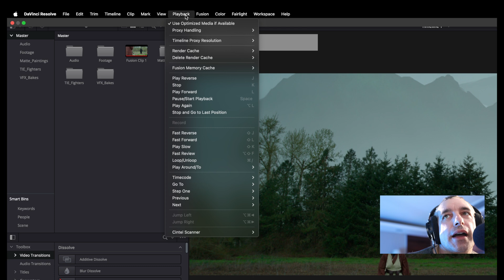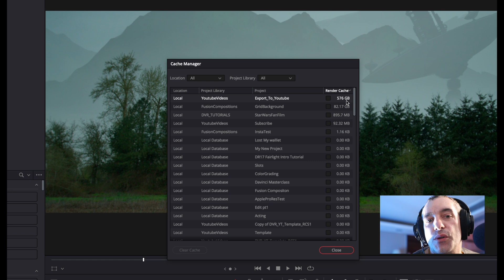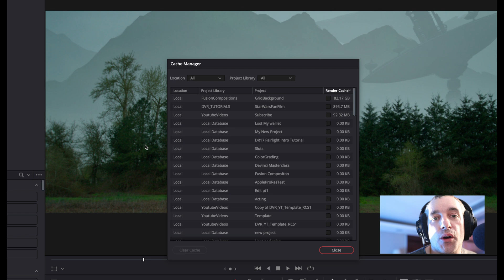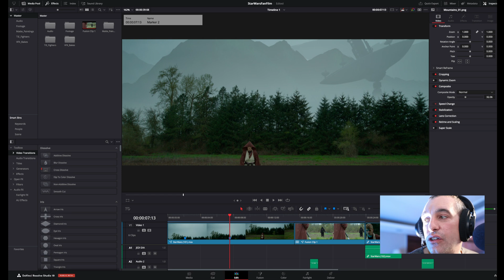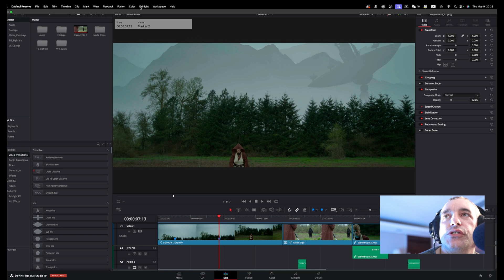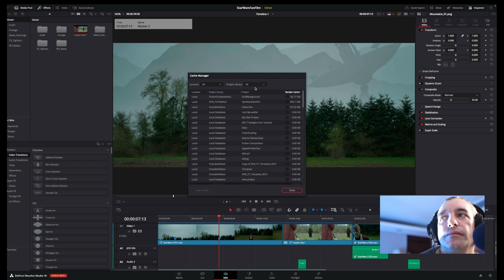Disk full? INSTANT FIX How Clear Cache in DaVinci Resolve 19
Is Davinci Resolve eating up your memory? Follow these simple instructions and learn how to prevent your storage from being overtaken.

(For Mac) (Black for Mac)
(For PC) (Black for PC)

My Gear:
Laptop 16"
Audio Interface
Pro Headphones
Main Light
RGB Lights

Storage:
Case for SSD
Fast SSD 2T

Monitors
40" Monitor
27" Monitor.

Supporting each other is good Karma! Everything, even comments and likes are greatly appreciated!

0:00 Intro
0:13 Deleting Render Cache
2:27 About the channel
3:13 Managing Render Cache Settings
6:13 Outro